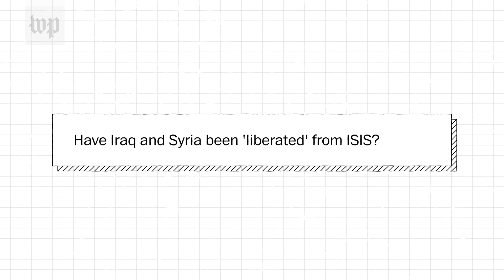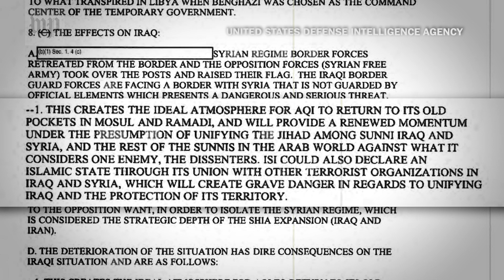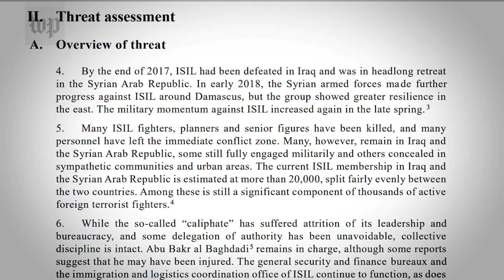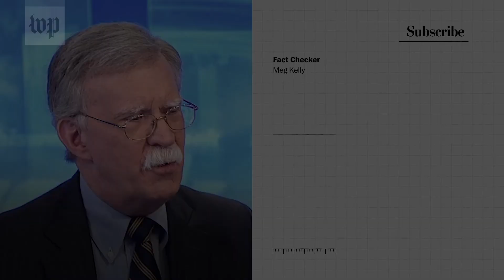Have Iraq and Syria been 'liberated' from ISIS, as President Trump says? | The Fact Checker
For months, President Trump has claimed his administration has defeated ISIS and beaten back the caliphate. Top U.S. intelligence officials, including Director of National Intelligence Daniel Coats and CIA Director Gina Haspel, seemingly confirmed part of this claim. In January, they testified that the Islamic State has lost most of the territory it once controlled in Iraq and Syria. But even with the loss of territory the reality is more complex.

The Fact Checker looks back to how the Islamic State grew after U.S. forces withdrew in 2011 and evaluates where the terrorist network stands now.